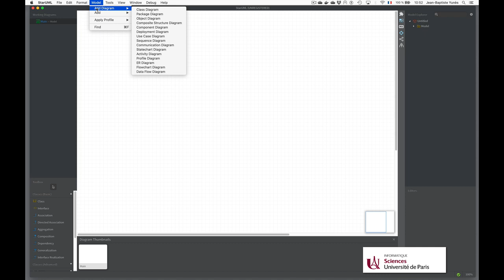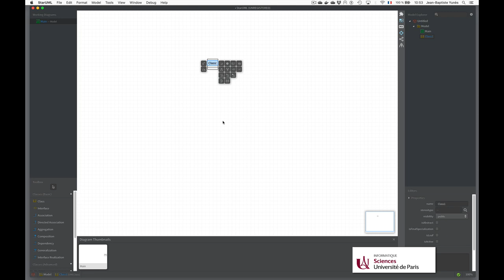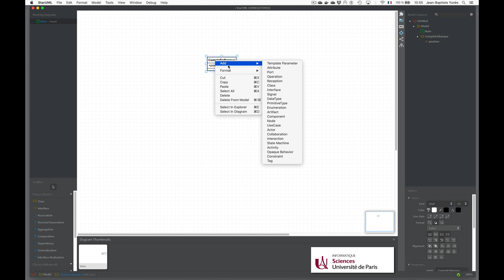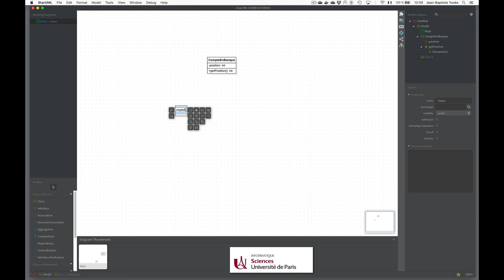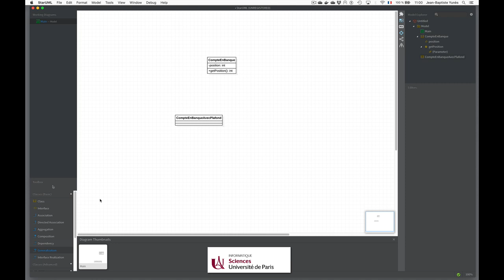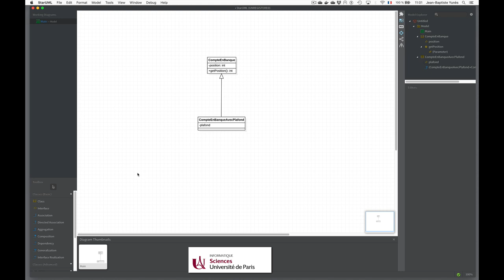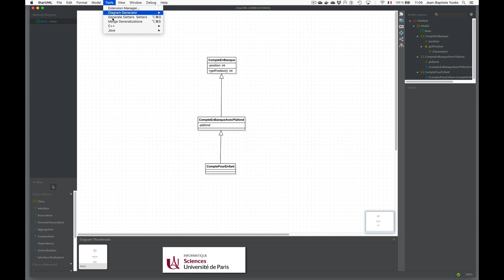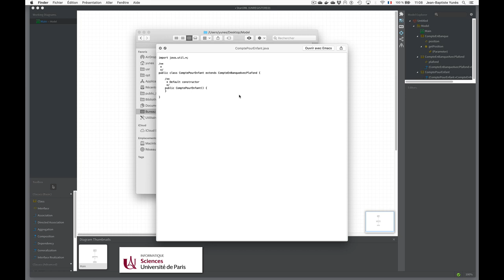Cours UML (2) : le diagramme de classes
Le diagramme de classe et ses notations principales : classes, attributs, opérations, généralisation.